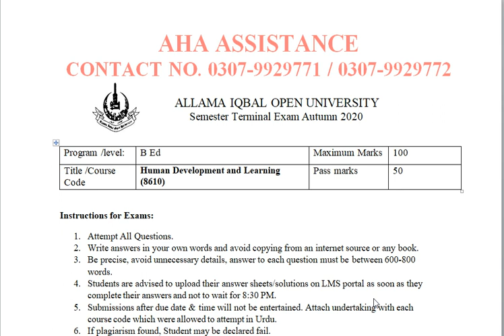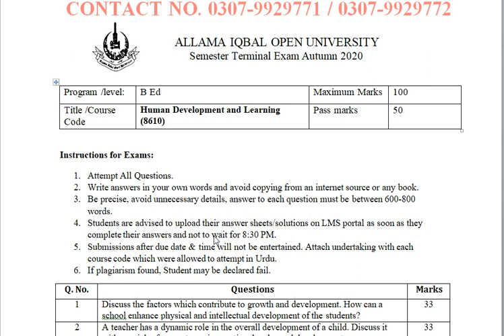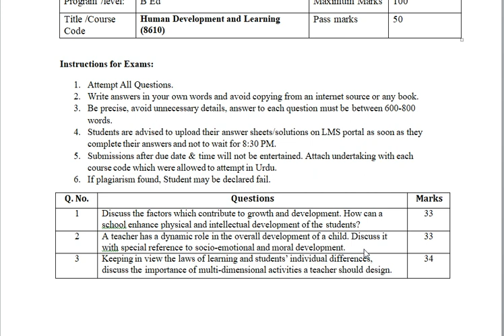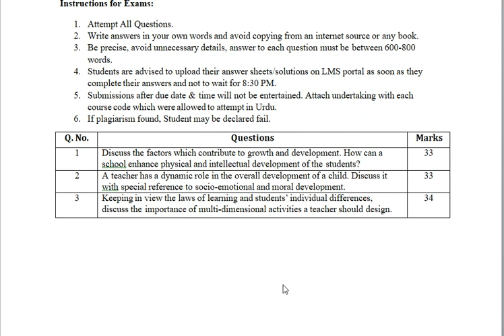Human Development and Learning (8610)-Semester Terminal Exam Autumn 2020-BA/B.Com/Associate Degree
Semester Terminal Exam Autumn 2020
Program /level: B Ed Maximum Marks 100
Title /Course Code Human Development and Learning (8610) Pass marks 50
Instructions for Exams:
1. Attempt All Questions.
2. Write answers in your own words and avoid copying from an internet source or any book.
3. Be precise, avoid unnecessary details, answer to each question must be between 600-800 words.
4. Students are advised to upload their answer sheets/solutions on LMS portal as soon as they complete their answers and not to wait for 8:30 PM.
5. Submissions after due date & time will not be entertained. Attach undertaking with each course code which were allowed to attempt in Urdu.
6. If plagiarism found, Student may be declared fail.

Q. No. Questions Marks
1 Discuss the factors which contribute to growth and development. How can a
school enhance physical and intellectual development of the students? 33
2 A teacher has a dynamic role in the overall development of a child. Discuss it
with special reference to socio-emotional and moral development. 33
3 Keeping in view the laws of learning and students’ individual differences, discuss the importance of multi-dimensional activities a teacher should design. 34